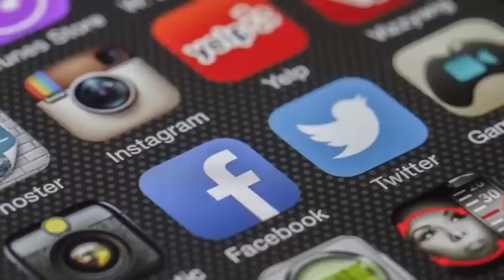La iglesia ortodoxa